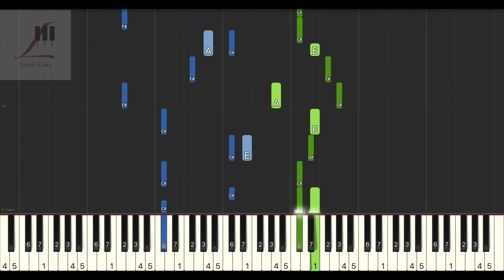小阿七 她的名字『你多了媽媽這個名字，後來多艱難多堅持 你說都值。』鋼琴教學 Synthesia 琴譜